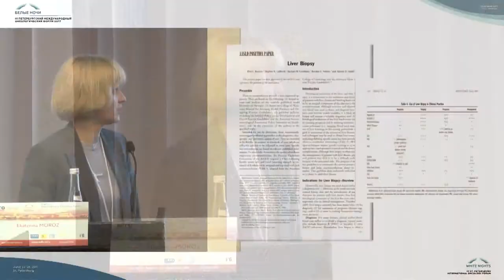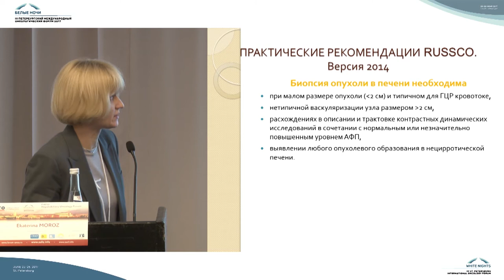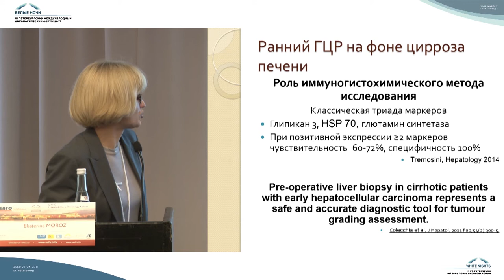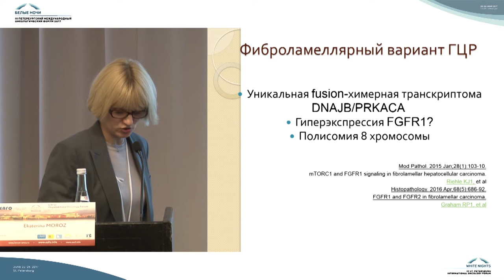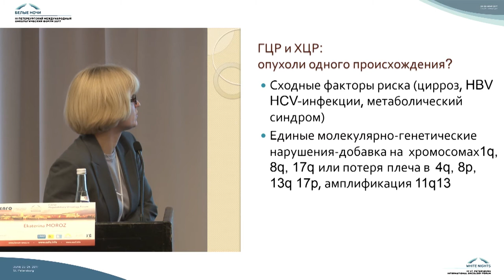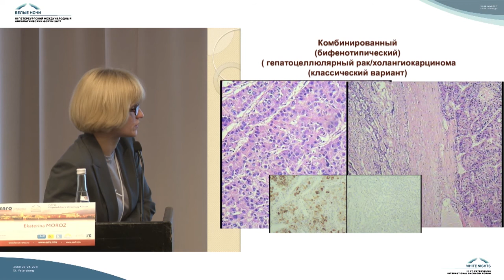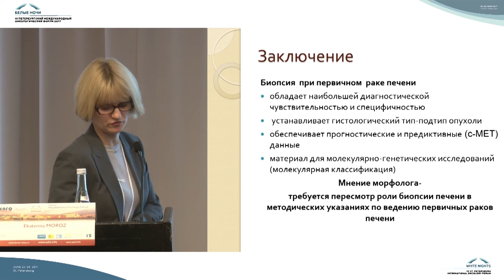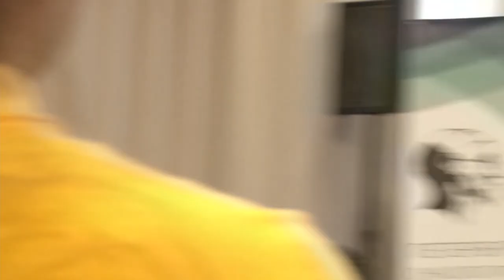Морфологическая диагностика гепатоцеллюлярного и холангиоцеллюлярного раков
Екатерина Анатольевна Мороз (Москва)

Морфологическая диагностика гепатоцеллюлярного и холангиоцеллюлярного раков. Возможности и ограничения метода

Гепатоцеллюлярный рак. Лекции